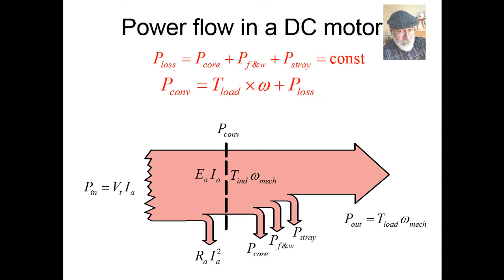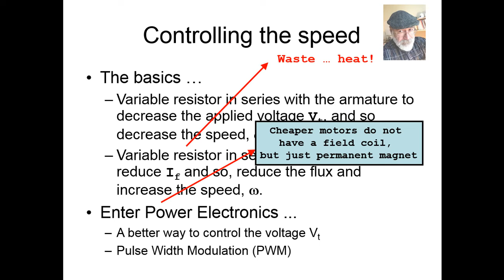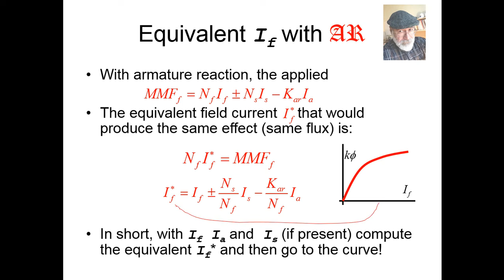ELEC 342 - (MUTE) Power Flow & Armature reaction in DC-motors.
WARNING: This is not an actual video/lecture. It is just my class slides which students in my course requested published this way (save the trees, I call it, since any other way of publishing would result in a flurry of printing ... not on a mute video like this, I hope.). If you are not in my class, please be patient. it is just a bunch of slides for my students. Why didn't I keep them unlisted? Because They may want to make reference back to them once they are not in my class anymore and have lost the link. That's why.